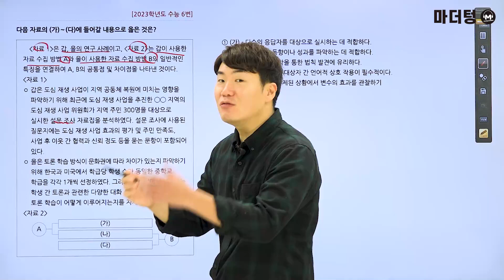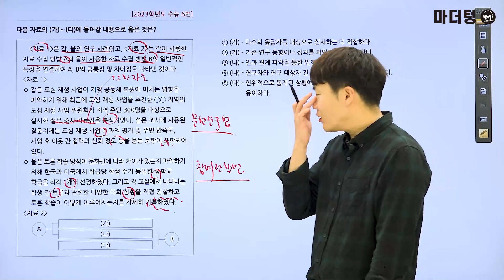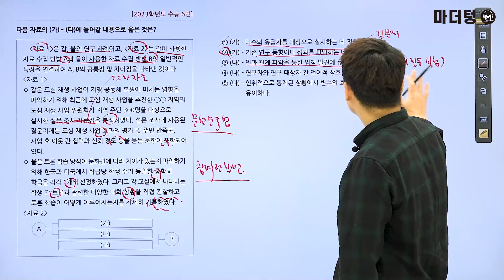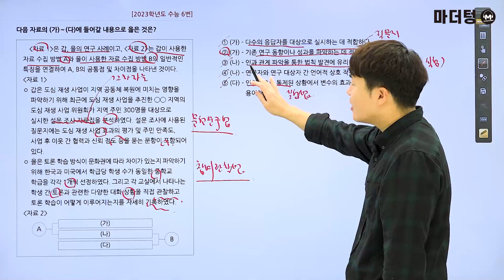마더텅 | 사회문화 | 2023학년도 수능 6번 (해설 : 배준호 선생님)